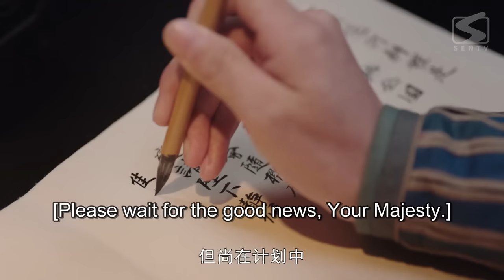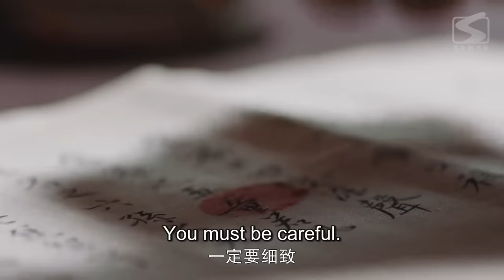【ENG SUB】My double-sided spy groom | Dear! Mr. SPY 03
✨Dear! Mr. SPY✨
【Starring】
Huang Junjie, Fan Zhixin

【Synopsis】
In order to defend father's grievance, Miss Chun Tumi, the daughter of a military family, embarked on the career of a litigator. During the investigation, Miss Chun met Yecha, a top killer beared mystery of birth. She also got appreciation from the Commander of Zhechong Government Han Wuwei and the prime minister of Supreme Court.